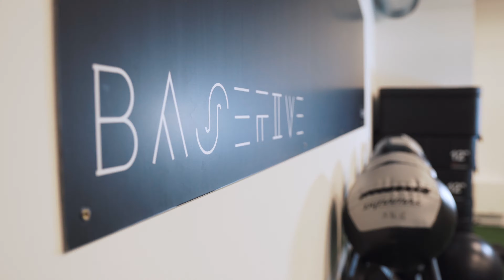BASEFIVE an unserem Bäckerei-Standort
Seit November 2018 riecht man beim Betreten unserer Bäckerei in Völs nicht mehr nur den herrlichen Duft von frischen Backwaren, sondern hört auch schon von weitem motivierende Musik und sieht grinsende Mitarbeiter sowie BASEFIVE Mitglieder in Sportbekleidung.

Video: BASEFIVE, Rabbithole Videoproduktion

In der 2013 neu errichteten Bäckerei Therese Mölk der Firma MPREIS backen wir nach der Philosophie "Natur. Handwerk. Zeit. Sonst nichts." pures Brot ohne künstliche Zusatzstoffe wie anno dazumal.

Wir beliefern die Baguette Brotfachgeschäfte und MPREIS Supermärkte in Tirol, Salzburg, Kärnten, Vorarlberg und Südtirol. Das Thema Nachhaltigkeit ist für uns seit jeher ein zentraler Kern der Unternehmensphilosophie. Wir backen nicht für die Tonne und denken weit über den Rand der Bäckerschaufel hinaus. Durch fünf Projekte zur Lebensmittelmüllvermeidung, wie beispielsweise Gin und Bier aus Brot von gestern, hauchen wir altbackenem Brot neues Leben ein.